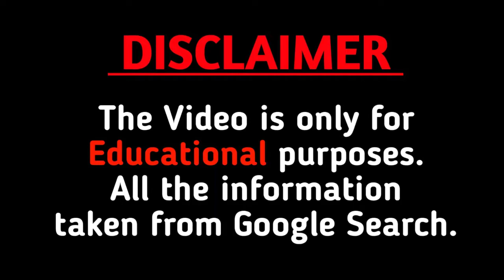Brianna Marquez Wiki , Biography , Height , Weight , facts , Net worth , lifestyle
This video is based on my internet reasearch,it may not be 100% accurate.